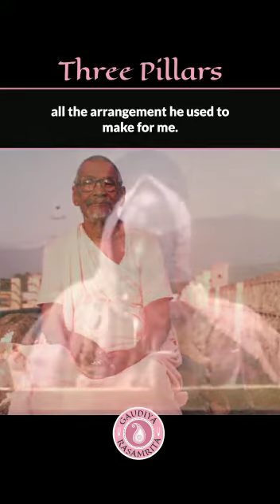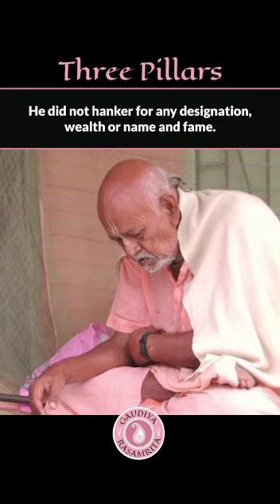Three piller's...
Video from Anant Krishna Das